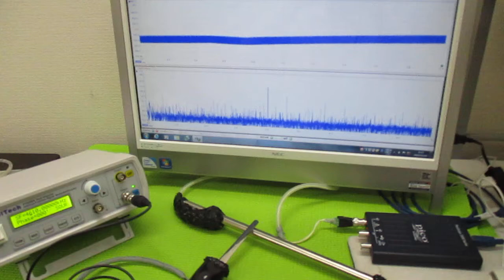超音波制御技術 ultrasonic-labo